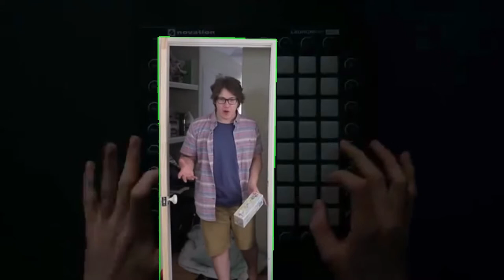LaunchPad On Crack: De-Mastered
*~-~*Other Youtubers I pretty much owe my channel to*~-~*

Sorry for the double upload, first upload had a painful rendering error at the start.